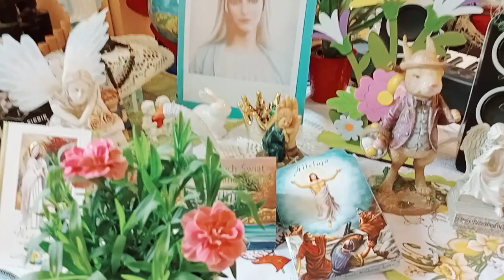BĄDŹ POZDROWIONA - Utwór własny - STAŃiSŁAW WIERZCHOWSKI .